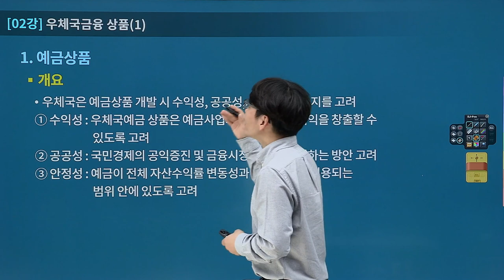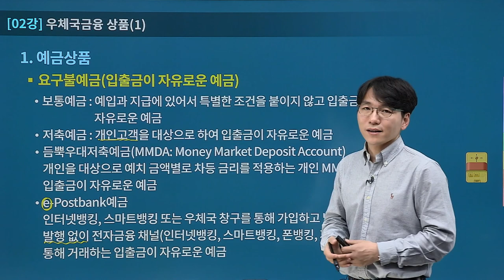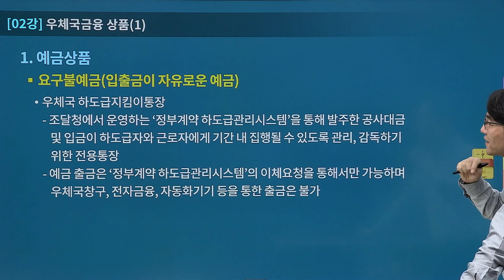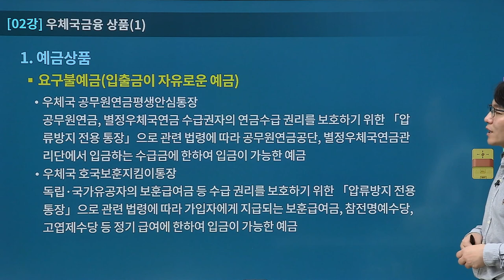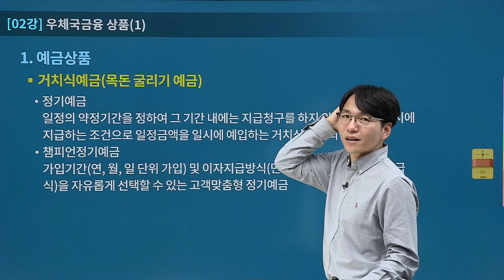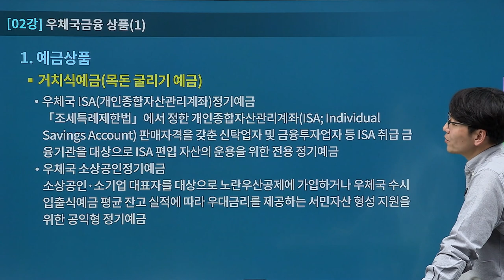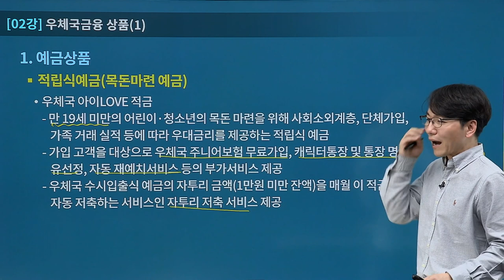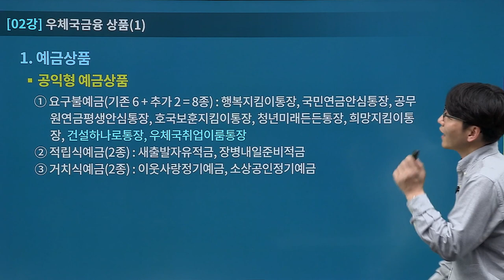2022대비 우편&금융상식 이론(기본+심화) 2강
금융상식과 우편상식의 고득점 획득을 통해 합격 안정권에 도달하고 싶은 수험생은 주목!

022년 1월 우정사업본부에서 발표한 우편상식, 금융상식 자료를 바탕으로 전체적인 구조를 파악하고 상세 이론을 분석하는 과정입니다!

✔ 2022대비 우편&금융상식 기본+심화 이론이란?
1. 2022년 신규 교안의 변경사항을 세부적으로 반영한 강의
2. 우체국금융상품(우체국보험상품 포함)에 대하여 상세하게 설명하는 강의
3.초시생도 이해할 수 있도록 낯설고 난해한 용어와 개념을 명쾌하고 쉽게 설명이 있는 강의

◾ 2022대비 우편&금융상식 기본+심화이론 강의를 200% 활용하는 방법?
✔ 1회독 : 숲을 보는 단계로
- 내용을 학습하기 전 전체적인 구조를 파악
- 학습할 내용 미리보기
✔ 2회독 : 나무를 알아보는 단계로
- 학습 자료에 기반한 내용 정리
- 효과적인 이해를 위한 배경지식 설명
- 상세하고 친절한 설명
✔ 3회독 : 문제로 내용 점검 단계로
- 단답형 퀴즈로 내용 복습
- 놓칠 수 있는 부분까지 한번 더 체크

우편상식/금융상식 고득점을 향한 도전! 이종학 선생님과 함께 시작해 보세요!

💡 계리직 시험 5회 연속 합격작 수 1위, 계리직 합격자 최다 배출 유상통 바로 가기